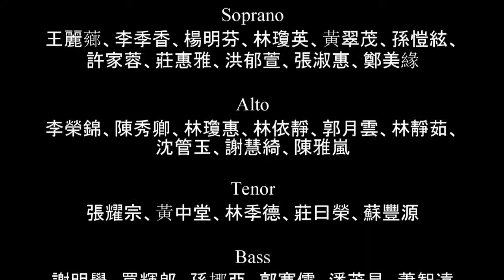southnews_安童哥買菜／紅木屐合唱團